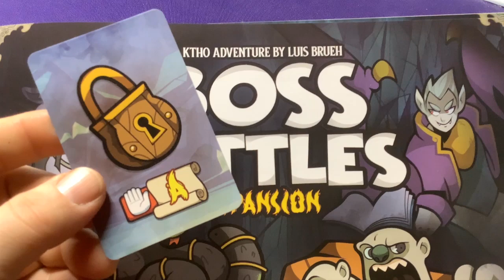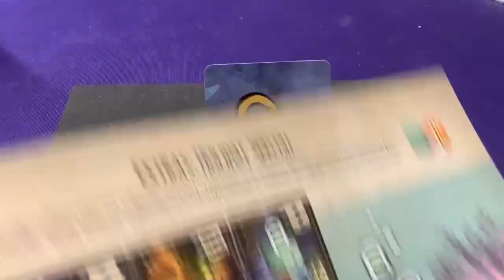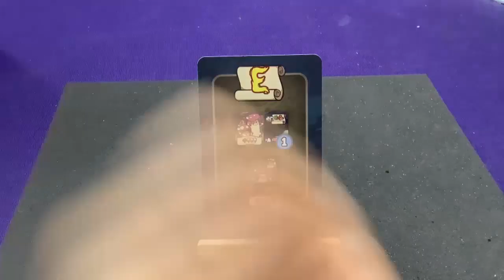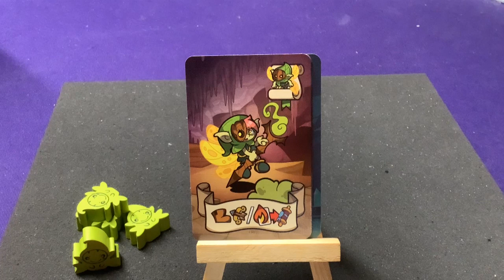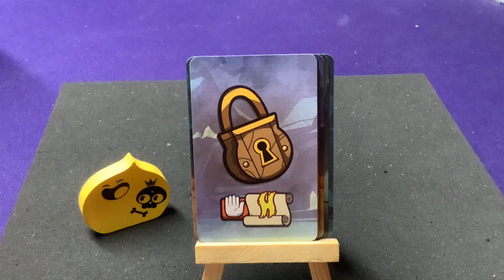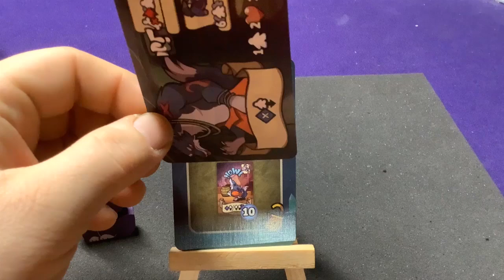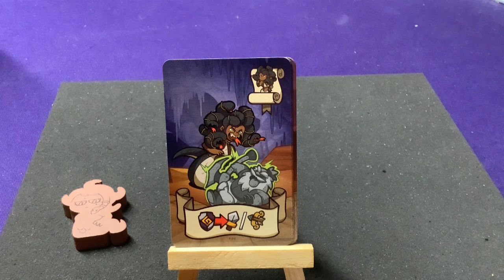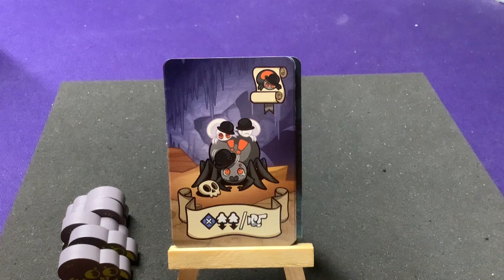Keep The Heroes Out - Boss Battles expansion - Part 2: Unlocked cards & Monsters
Unboxing the Dungeon Defense Co-op game: Keep The Heroes Out: Boss Battles
Face off against other Monsters as Bosses (while still defending against Heroes). If you're lucky, turn them to your side as playable characters.